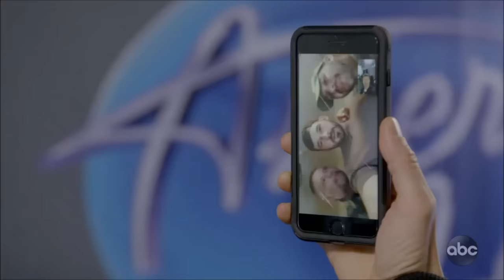Tyler Mitchell: A BIG TALL Country Star Is Born! | American Idol 2019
Hey, if you hadn't had a chance to watch HERE are the best AGT 2023 auditions 📣 What?! Did you see these famous contestants return years later? American Idol on ABC | Season 2 | Auditions

AMERICAN IDOL, the iconic series that revolutionized the television landscape by pioneering the music competition genre, returned to the airwaves in March 2019 for its second season at its new home on ABC. The nationwide search for the next superstar kicked off in August 2018, as the Idol Bus traveled from Portland, Oregon, to Orlando, Florida, in its pursuit for talent, covering 23 cities across the country. Auditioning was made easier than ever as hopefuls also had the opportunity to submit audition videos online, as well as via select social media platforms using an official tag, TheNextIdol, cultivating over 300,000 posts. Also, for the first time in “American Idol” history, hopefuls had the opportunity to audition through a livestream platform. Helping to determine who America will ultimately vote for to become the next singing sensation, are music industry forces and superstar judges, Luke Bryan, Katy Perry and Lionel Richie. Emmy® Award-winning host and producer Ryan Seacrest will return as host of the beloved series.